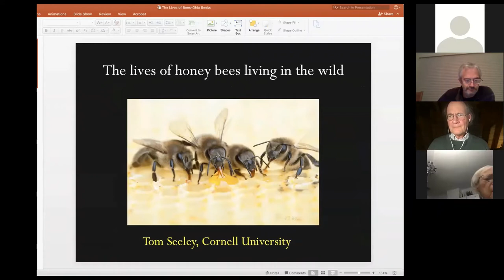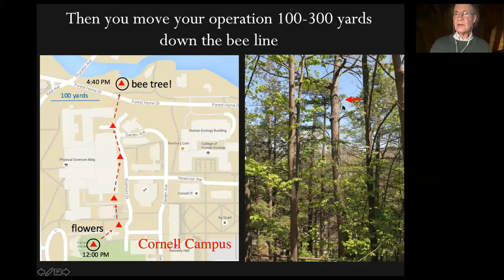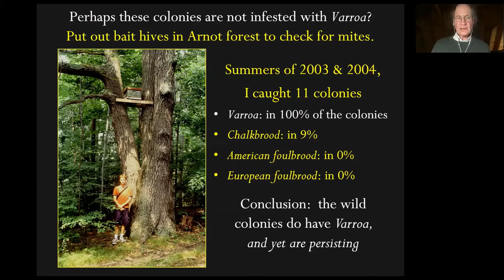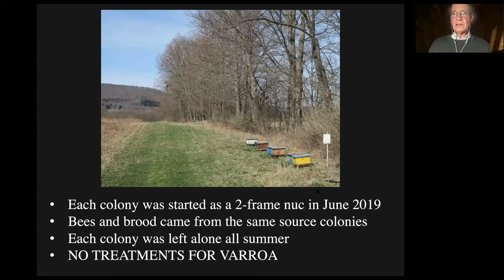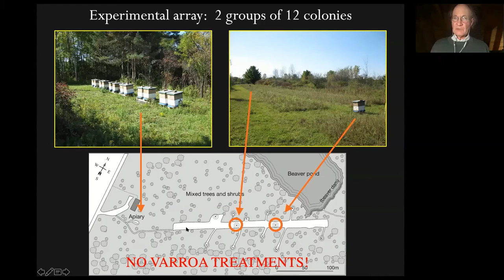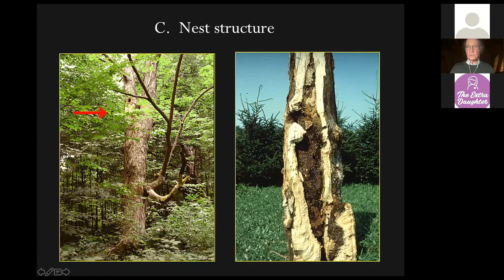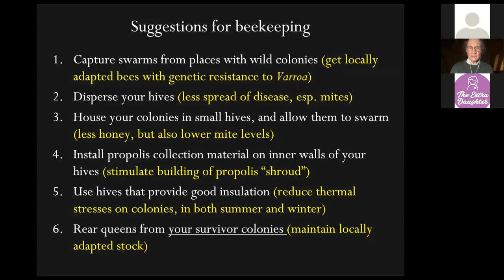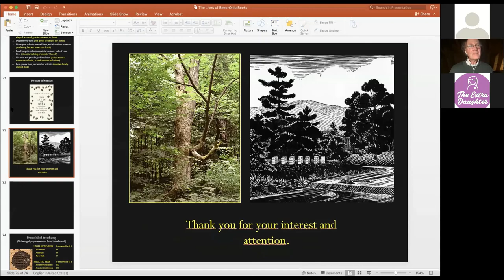Thomas Seeley The Lives of Honey Bees in the wild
Summit County Beekeepers Association hosted Dr. Thomas Seeley on 11/19/2020.